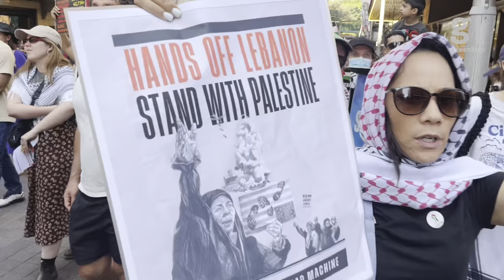Tens of thousands turn out for a march against Gaza genocide they tried to ban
A large and peaceful anti-war march took place on October 6 in Sydney on Gadigal Country. The Chris Minns Labor government of NSW tried to ban this march and scare people away but it failed miserably!

The media apologists for Israel's genocide in Palestine and Lebanon tried to paint these protesters as "terrorist supporters" but what I saw was a sea of humanity and a profound expression of solidarity. The march by tens of thousands of all ages and backgrounds stretched for several blocks around the city centre.